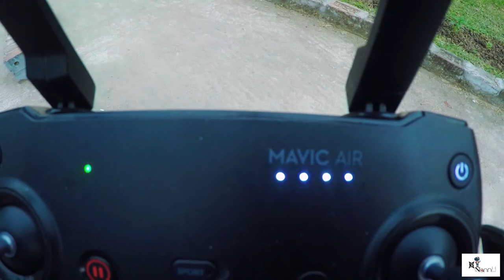Vlog in BAUET University || Express the beauty of BAUET || Rs Minhajul Abedin Nannu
Bangladesh Army University of Engineering & Technology (BAUET) (Bengali: বাংলাদেশ সেনাবাহিনী প্রকৌশল ও প্রযুক্তি বিশ্ববিদ্যালয়) is a Government and UGC approved private university[1] operated by the Bangladesh Army. It was established in accordance with the Private University Act (PUA) 2010. The university is situated in Qadirabad Cantonment, Natore District, Rajshahi Division, Bangladesh.

🔻Gear I use: Go pro hero 5 action camera
                    Now Dji Mavic Air 2 drone
  🔻 Software I use:
                         🔻Adobe photoshop
                         🔻Adobe lightroom

checkout my previous videos:
চট্টগ্রামের WEN VLOGS আমার দিনাজপুরে. One of the best MOTO VLOGGER in Chittagong
দিনাজপুর টু কিশোরগঞ্জ ৪ দিন টুরের অসাধারণ গল্প!গল্পের শেষটা হল এক ভাইয়কে হারানোর বেদনা নিয়ে: Rs Minhajul Abedin Nannu New Video. Vlog 29